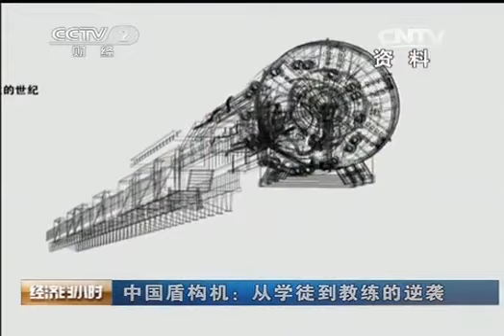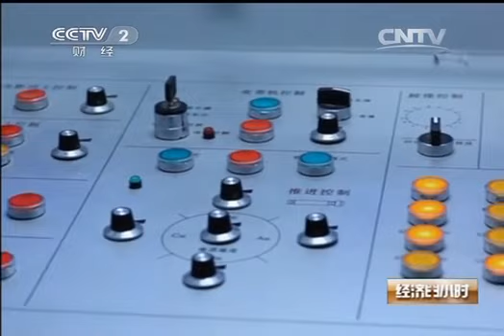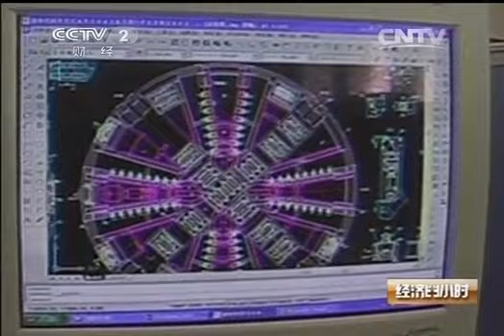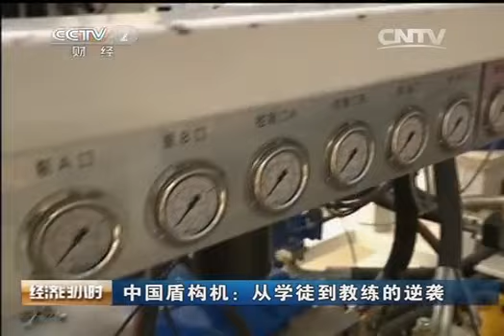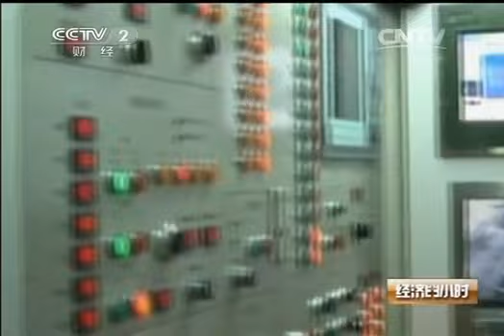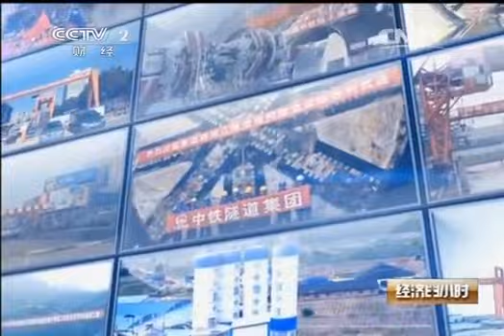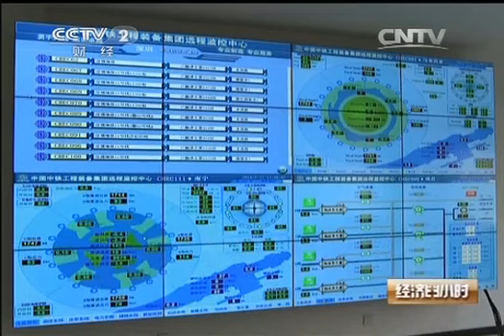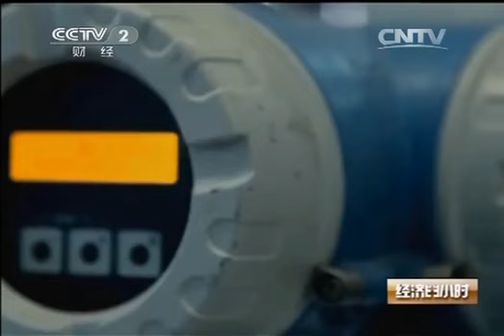20140722 经济半小时 中国盾构机：从学徒到教练的逆袭